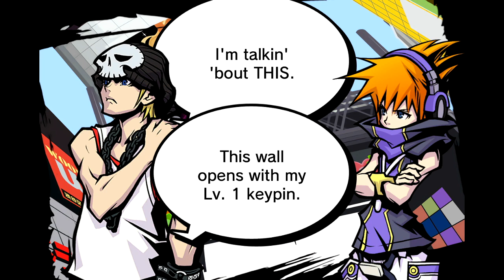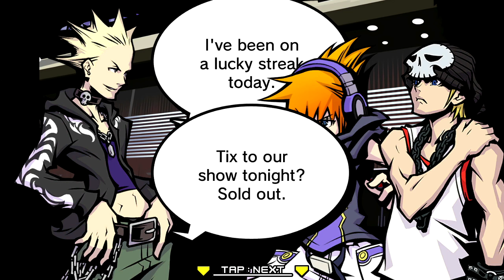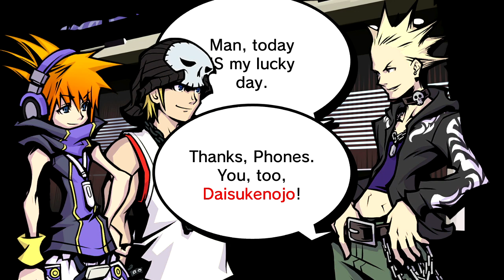Emergency Call - Let's Play The World Ends With You: Final Remix - Part 27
Guess we're free game now.

Complete the mission...or face erasure. That’s all Neku knows after regaining consciousness in the middle of a busy intersection without his memories. Now he and his partner must fight to survive a life-or-death game in this twisted tale with more turns than the urban labyrinth of Tokyo they’re trapped in. This definitive version of Square Enix’s RPG classic brings the dark story to life on the Nintendo Switch system along with an extra chapter, exclusive two-player combat, and some killer, new remixed music. In the crowded chaos of Tokyo, players of the Reapers’ Game must complete daily missions or face total erasure. Neku might not be enthusiastic about forging relationships, but with his very life on the line, he’ll need to learn how to work together with a partner—and fast: they only have seven days. Gear up with stat-enhancing threads and collect mysterious pins to unleash psychic abilities in battle. Take control of real-time, action-fueled RPG battles using touch controls or Joy-Con™ controllers. With new features in addition to all the content from the Nintendo DS and mobile versions, the definitive version of this modern classic is finally here.

The game takes place in a fictional version of the Shibuya shopping district in Tokyo, Japan. While everyday life goes on in the Realground (RG), the chosen dead are brought to an alternate plane of existence called the Underground (UG). The UG is also the venue for the Reapers' Game. By offering their most treasured possession to enter the Game, the dead gain the chance to contest for the prize: to be brought back to life or to transcend to a higher form of spiritual existence. Most of those who choose to transcend become Reapers, the opponents of players in future Games. Lasting a week, each Game is a contest to judge the worth of humanity. Players set out to accomplish objectives under the rules created by the Composer, who is a god-like entity who maintains Shibuya. Another Reaper, the Conductor, tasks other Reapers to obstruct the players' efforts. Failure to complete a mission will disperse the mind and spirit of the player or Reaper, thus erasing his or her existence.

A player in the UG is invisible to the living in the RG, though one can sometimes read and influence their thoughts. The UG is frequented by creatures called "Noise", which are attracted by the negative feelings of the living. To progress in the Reapers' Game, players are often required to defeat Noise by killing or "erasing" them. However, each Noise exists in two parallel universes (or "zones") simultaneously, and can only be defeated by two players simultaneously fighting and defeating the Noise from these separate zones. In order to do this, Players are required to form a pact with another Player to survive the Noise. Players receive assignments via text messages sent to their cell phones, and their right hands are imprinted with a countdown indicating the time left in the mission. After a day's mission is complete, the remaining players find themselves at the start of the next day's mission, having no sense of the time that has passed in between.

The World Ends with You is an action role-playing game, arranged into three chapters based on the three weeks that Neku is involved in the Reaper's Game, with each chapter further divided by each day of the week. The player controls Neku and his partner as they explore Shibuya to complete each day's mission. Although most missions require completion within a certain time for Neku and his partner, this timer is not correlated to the passage of time for the player.

The World Ends with You features "psych pins", decorative pins which possess powers that only Neku can activate while wearing them. Psych pins are used for combat, for "Tin Pin Slammer/Marble Slash", or as trade value for money or equipment. Most pins, particularly those used in combat, can become more powerful as the player accumulates "Pin Points" (PP) which can also lead to evolution of the pins into more potent versions. Pin Points are commonly earned through battle, but can also be earned through a period of inactivity with the game, by interacting with other DS players or randomly if none are found. Each of these methods influences the growth of pins within the game.